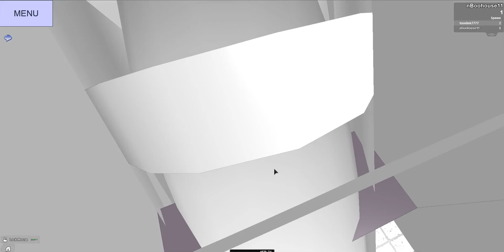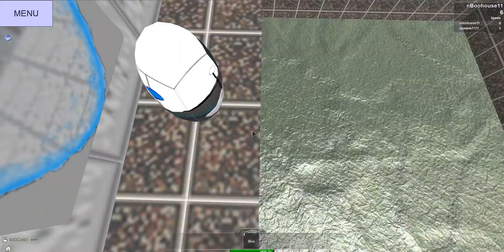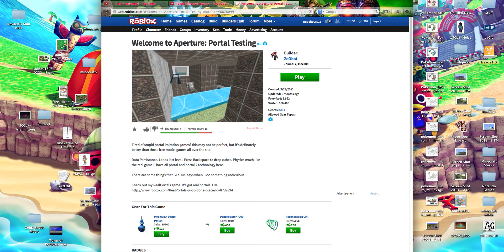Team Minecraft Storys ROBLOX Portal Replica Game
Hello! This is nBoohouse, and today I play the Portal Replica in Roblox! Watch as I try to escape the deadly facility of Aperture Science!